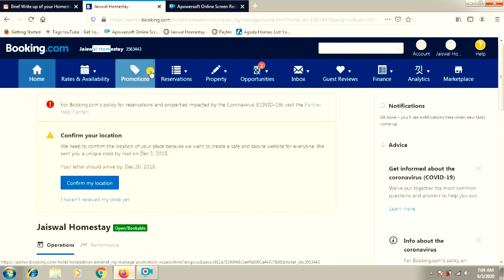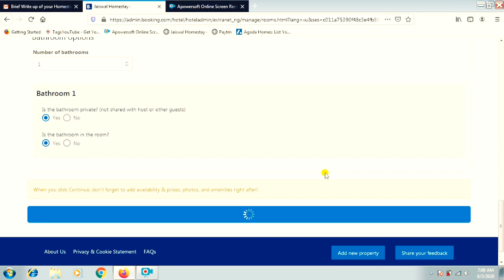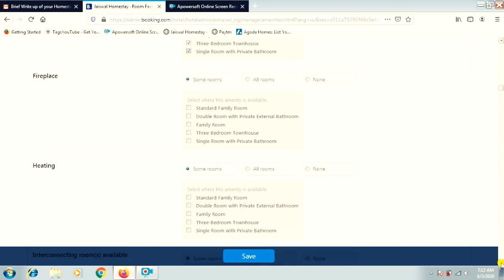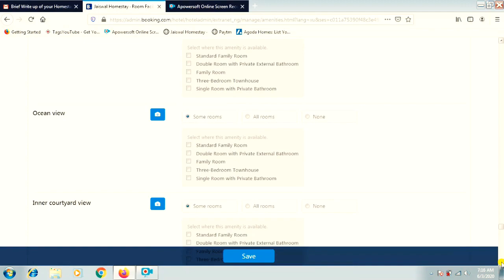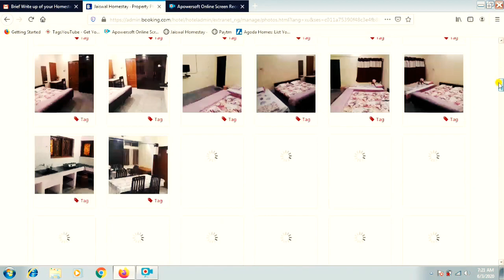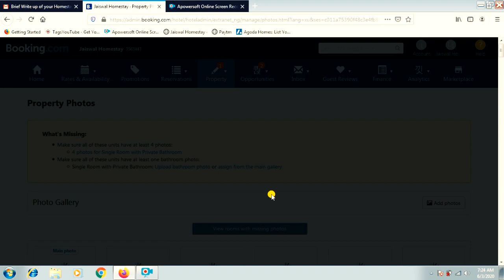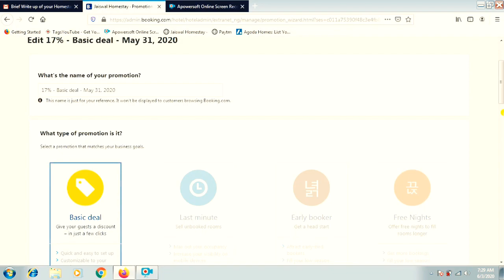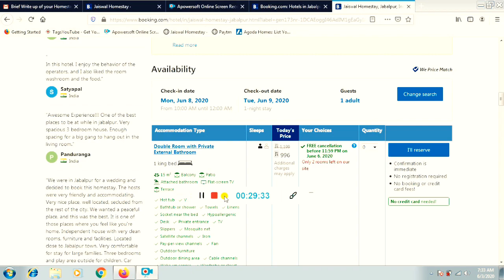Booking.com extranet में आपके होटल का रूम कैसे जोड़े?/Add a room to your hotel "Booking.com Partners"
Hello Friends,
aap sabhi ka hamare youtube channel par swagat hai.

Supports are not provided over this email.